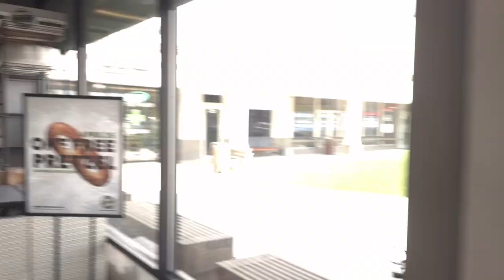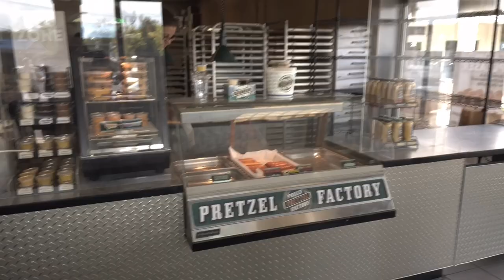Eating Free Pretzels On National Pretzel Day At The Philly Pretzel Factory In Collegeville, PA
Beginning as a treat for the students of monks in the 7th century, the folded dough resembling crossed arms in prayer has become one of America’s favorite snacks. Since April 26th 2003, thanks to Philadelphia mayor Ed Rendell, we celebrate National Pretzel day to show our love for this delicious food. Whether fried, baked, hard, soft, fresh, bagged, dipped in chocolate, or with or without salt, Americans (especially Pennsylvanians) love Pretzels!